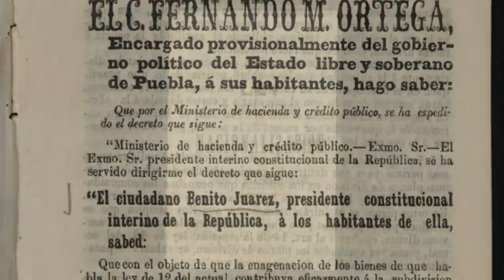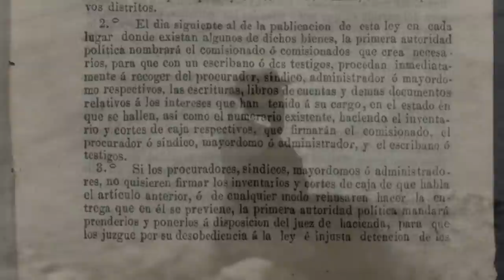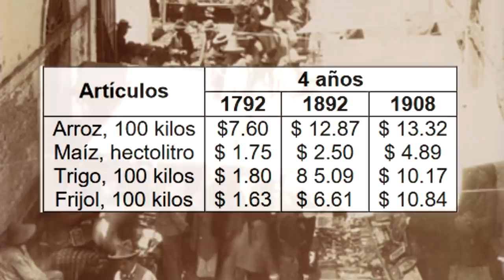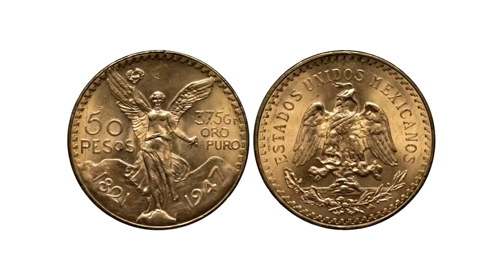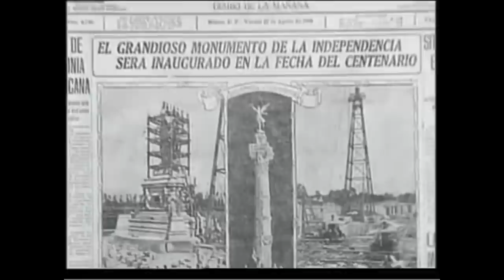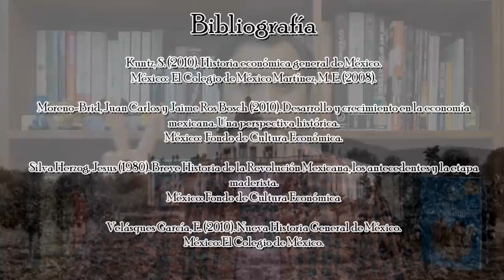¿Cómo era la vida en las haciendas y cuánto dinero se ganaba? - Bully Magnets - Historia Documental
La existencia de las haciendas era de uno de los principales reclamos de la Revolución Mexicana, en esos lugares la explotación laboral, la injusticia y la desigualdad eran la norma, además que los propietarios de estas tierras eran parte de la élite mexicana, por lo que su poder económico y político era incuestionable para la mayoría de la población de México.

En este video te explicamos cómo eran las haciendas, cómo estaban organizadas y cuanto dinero se podía ganar en estos lugares, además que te explicamos los motivos que llevaron al límite el sistema económico del porfiriato, que estaba sustentado en la explotación de estos lugares.

Acá videos que complementan todo este tema 📚

0:00 Las haciendas durante el porfiriato
0:38 Contexto histórico de las haciendas
1:27 Cómo se crearon las haciendas
1:44 Cómo eran las haciendas
2:00 El escritorio de la hacienda
2:21 La casa principal de la hacienda
2:39 La casa del administrador y los empleados de confianza de la hacienda
2:50 Las tiendas de raya de las haciendas
3:30 El papel de la iglesia católica en el porfiriato
4:13 Las casas de los peones de la hacienda
4:49 Las zonas de trabajo de la hacienda
5:09 La lujosa vida de los hacendados
6:05 ¿Cuánto ganaban los administradores de la hacienda?
6:24 ¿Cuánto ganaba el personal de confianza de la hacienda?
6:44 ¿Cuánto ganaba un peón en una hacienda?
7:24 ¿Cuánto costaba la comida durante el porfiriato?
7:57 ¿Por qué eran tan poderosas las haciendas?
8:49 La devaluación durante el porfiriato
10:10 La la ley de Gresham durante el porfiriato
10:59 Causas económicas de la revolución mexicana
11:53 ¿Se pudo haber evitado la revolución mexicana?
12:25 Agradecimientos y despedida
13:07 Bibliografía
13:12 Patreons y Miembros
13:21 ¿En serio estás leyendo esto? Dale like al video :P